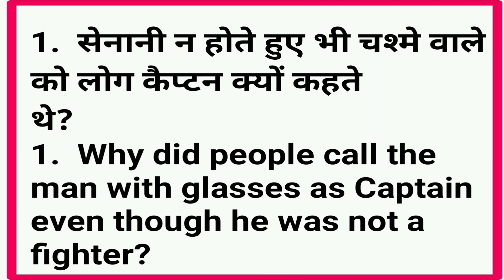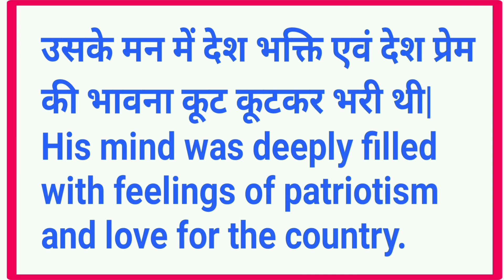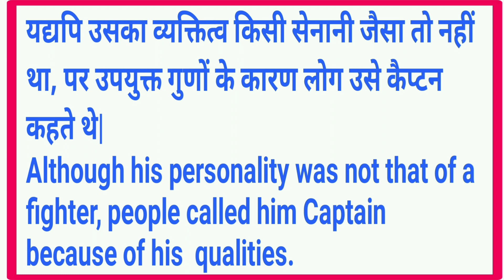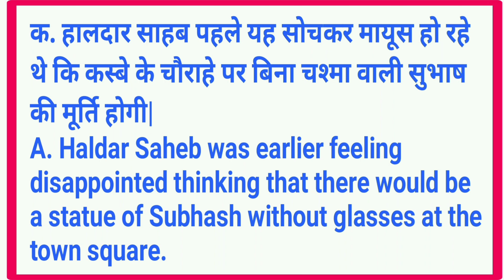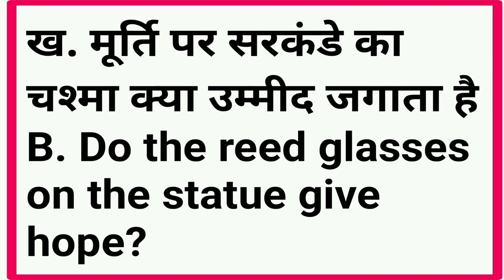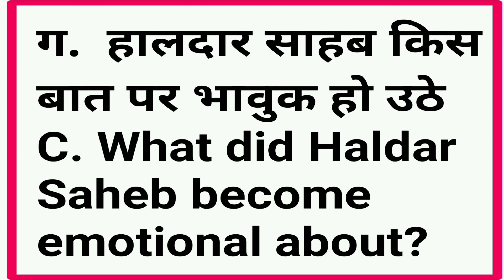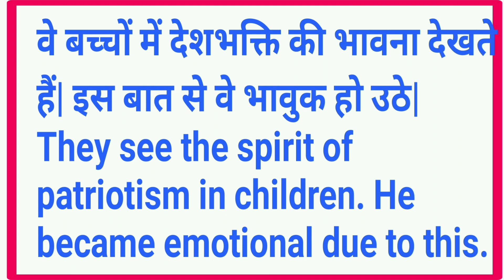Ncert/cbse/class 10/netaji ka shasma Q/A( no1&2) with english explanation@GeeGeeacademy8612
based on full mark guide